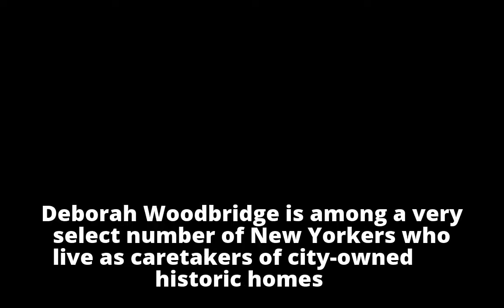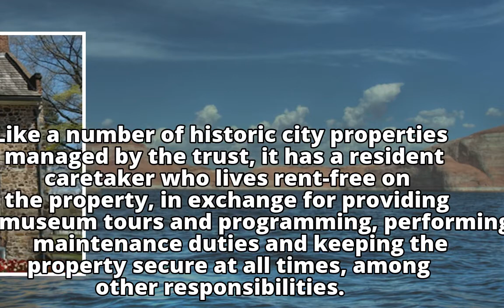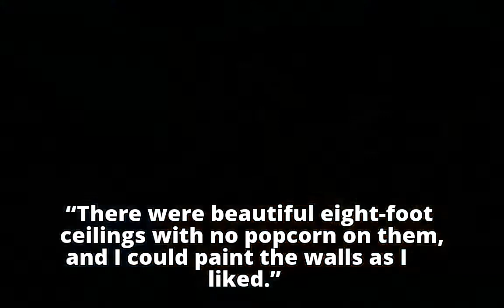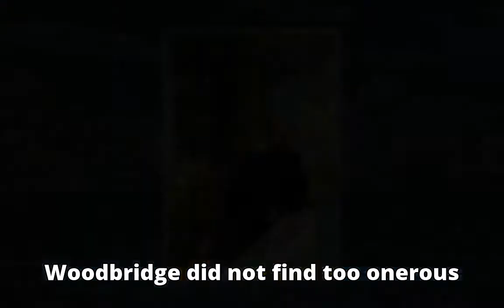Living in a 17th-Century Manor on Staten Island